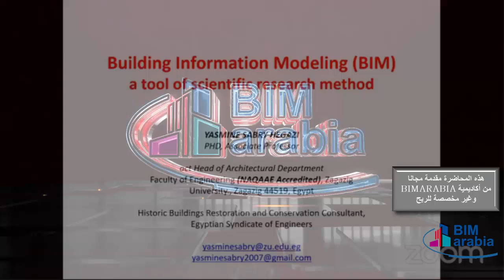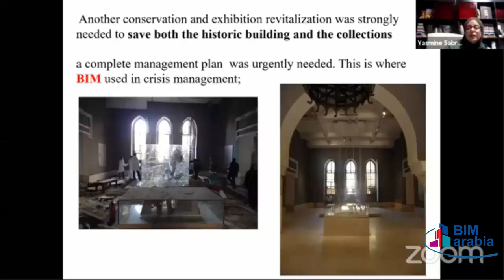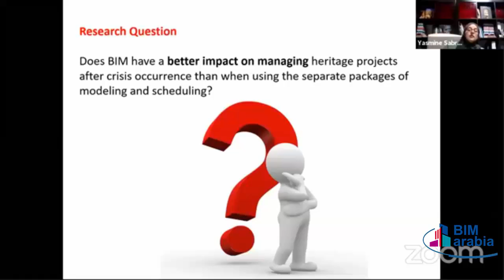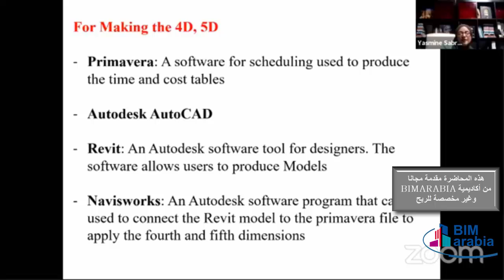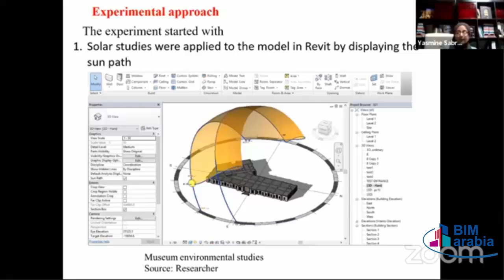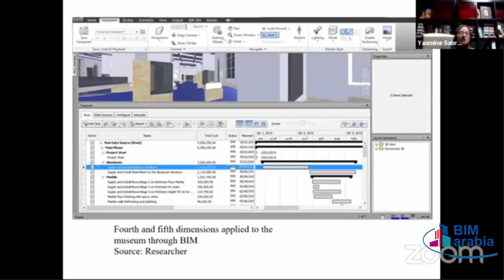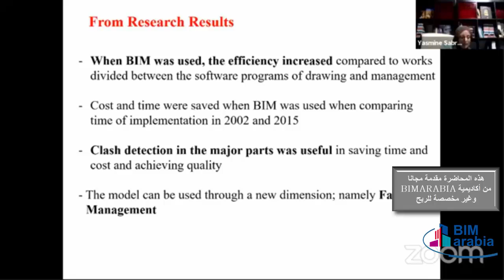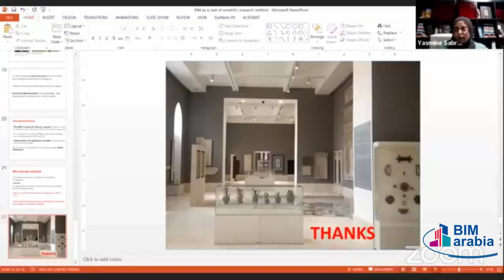تطبيقات نمذجة معلومات البناء في البحث العلمي